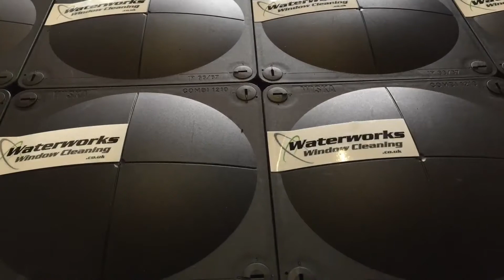Remote control electric reel with snag protection and digital pump controller interface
PowerUP by Waterworks is the worlds first and best electric reel for micro bore hoses